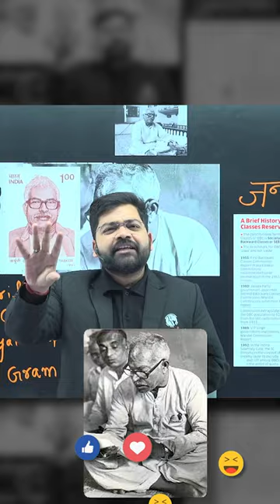Karpuri Thakur To Be Awarded BHARAT RATNA! 💎